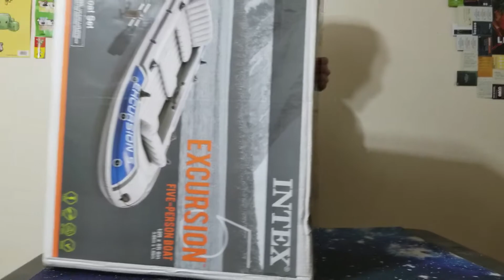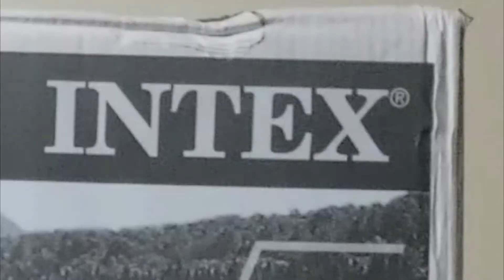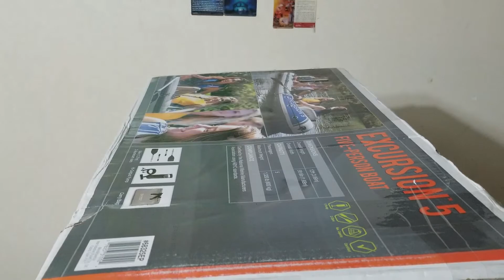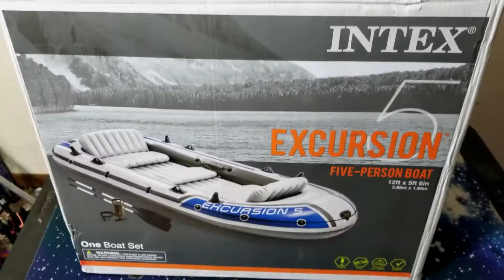Unboxing the "Intex Excursion 5"